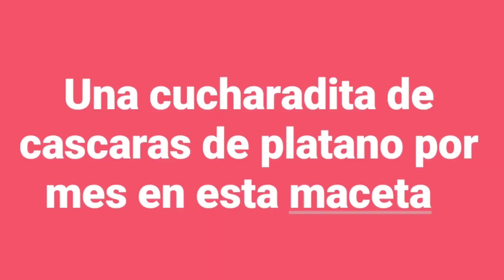potente fertilizante una cucharadita por mes a esta maceta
Aqui les muestro los resultados